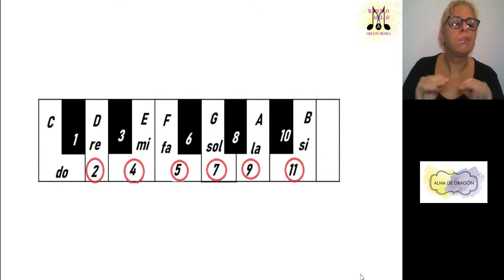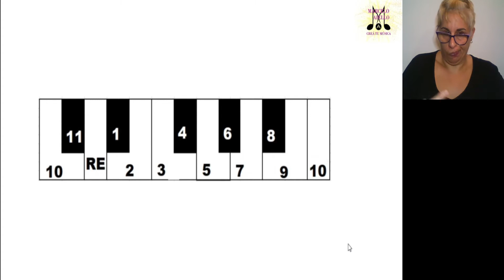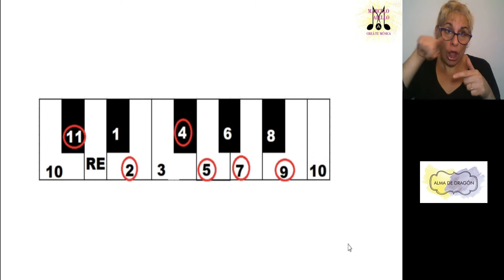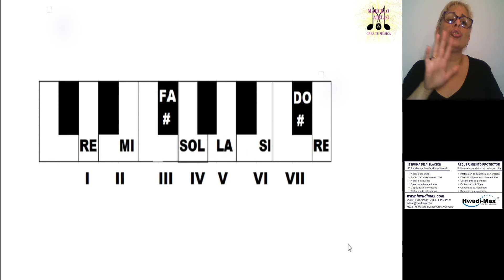28.- Lengua de Señas - Escalas de Re Mayor